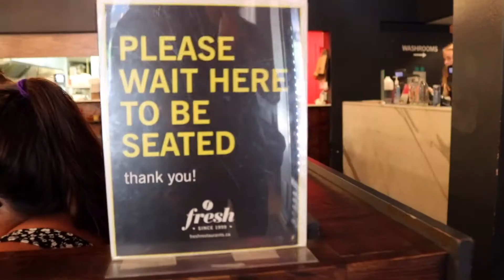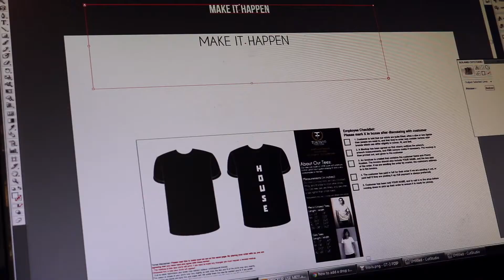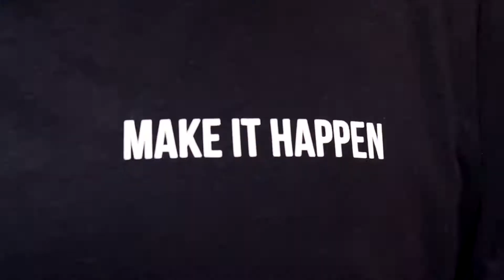Word of Mouth || HOW TO MAKE IT HAPPEN || Ep 4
Today I hit the streets and made this series t-shirt official.